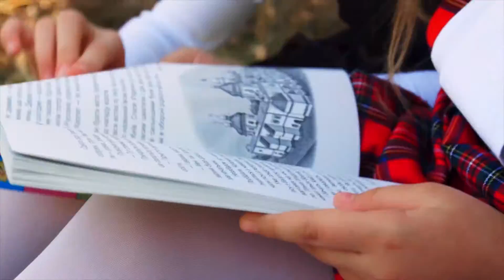LITTLE MISS GLOBE-2016 IVANNA BRAILKO/UKRAINE/-PRESIDENT ASHOT KHACHATRYAN